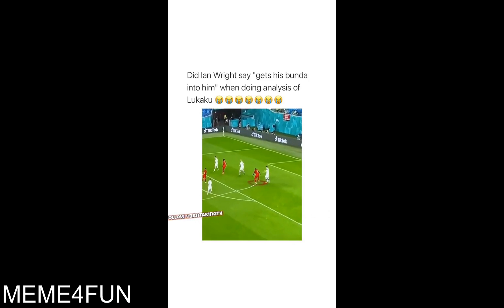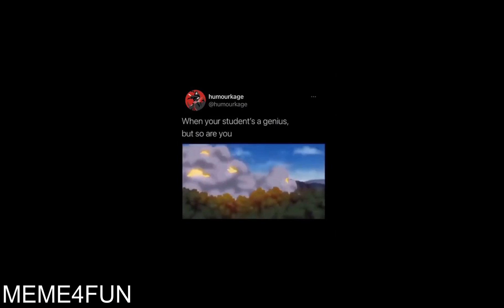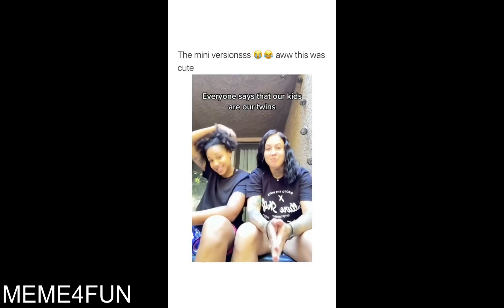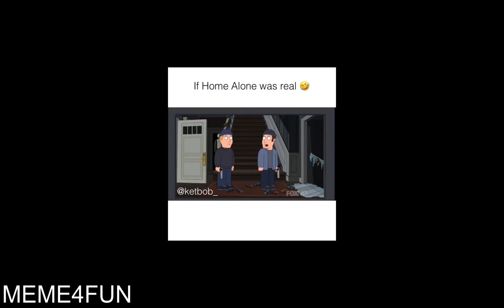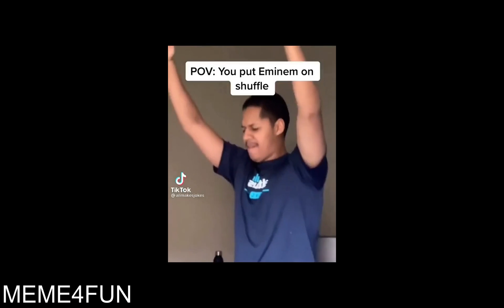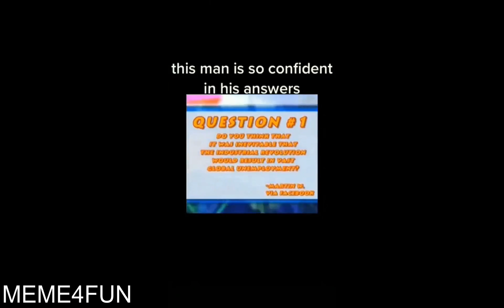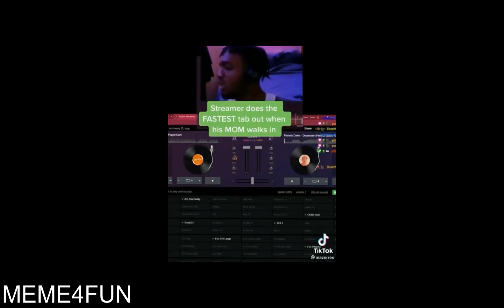Best Meme Compilations | Try not to laugh | OMG | #1111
The Best, Funniest and Dankest Memes of this month - Best Memes Compilation 2021

Memes for Today:
♦ TikTok Memes
♦ Minecraft/Creeper/Villager Memes
♦ Anime Memes
♦ Reddit Memes
♦ Super Mario/Mario Kart Memes
♦ SpongeBob/Mr. Krabs Memes
♦ Breaking Bad Dean Norris/Hank Schrader Memes
♦ Shrek Memes
♦ Nintendo Memes
♦ Cartoon Memes
♦ Marvel Avengers Spiderman (Peter Parker) Memes
♦ Mukbang Memes
♦ Grand Theft Auto/GTA Memes
♦ Monsters Inc. Movie Memes
♦ Phil Swift - Flex Glue/Bricks Memes
♦ Plants vs Zombies Memes
♦ Monkey/Gorilla/Chimp Memes
♦ 2021 Memes
♦ DaBaby Memes
♦ The Lion King Movie Memes
♦ Masked Wolf - Astronaut In The Ocean/What you know about rolling down in the deep Memes
♦ Saturday Night Life Elon Musk as Wario Memes
♦ Discord Memes
♦ Virtual Reality Memes
♦ Ratatouille Movie Memes
♦ Elmo Memes
♦ Videogames/Gaming Memes
♦ Aladdin Movie/"Sometimes you just have to take a risk" Memes
♦ Vsauce Memes
♦ Man Eating Chips Memes
♦ Resident Evil Village/Lady Dimitrescu Memes
♦ Bottle Flip Memes
♦ Phineas and Ferb Memes
♦ Skyrim "Hey, you finally awake" Memes
♦ Michelin Man Memes
♦ Jumpscare Memes
♦ MLG Memes
♦ Dream Memes
♦ Racing Cars Memes
♦ Dark Mode vs Light Mode Memes
♦ Airplane/Flight Memes
♦ Danny DeVito Memes
♦ Dancing Memes
♦ Keemstar Memes
♦ Computer/PC Memes
♦ Street Fighter Memes
♦ EDP445 Memes
♦ Pedro Pascal Crying/Space Song Memes
♦ Golf Cart Memes
♦ Tomato Memes
♦ Duck/Bird Memes
♦ Cow Memes
♦ Rat Memes
♦ "Sheesh" Memes
♦ School Memes
♦ Skateboard/Skating Memes
♦ Breathing Memes
♦ Turtle Memes
♦ New Pokémon Snap Memes
♦ Hamster Memes
♦ The Weeknd - Blinding Lights Memes
♦ Emoji Memes
♦ Faucet Memes
♦ Snail Memes
♦ The Grim Adventures of Billy & Mandy Memes
♦ "Ayo, the Pizza Here" Memes